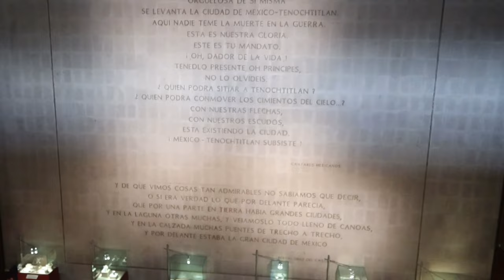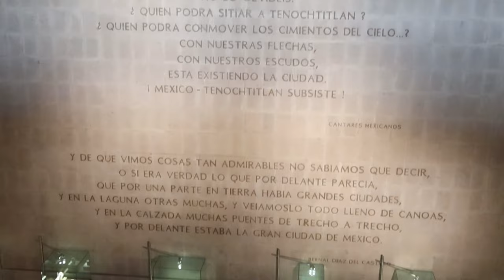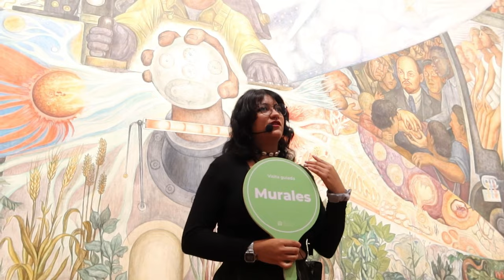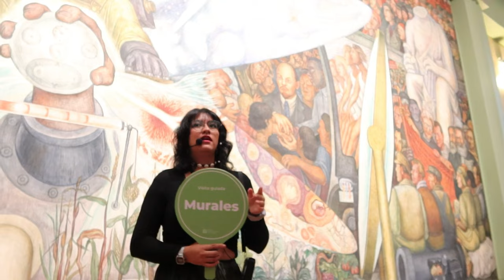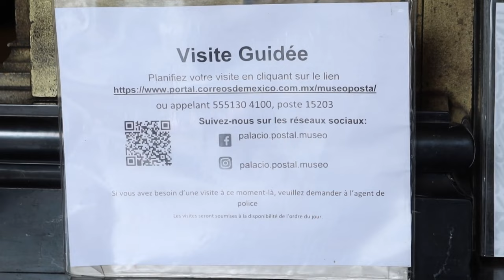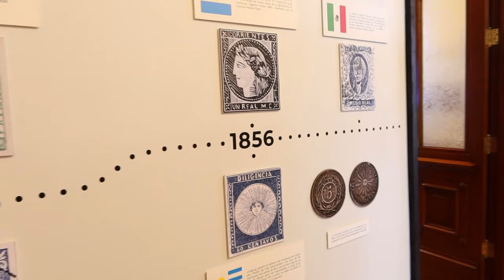Lugares imperdibles que debes visitar en la CDMX 🇲🇽 ❤️